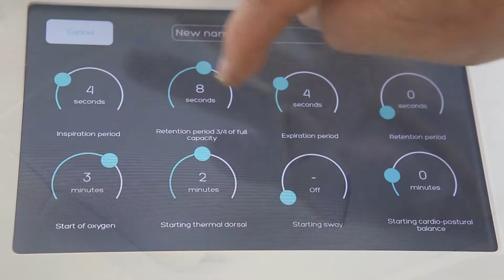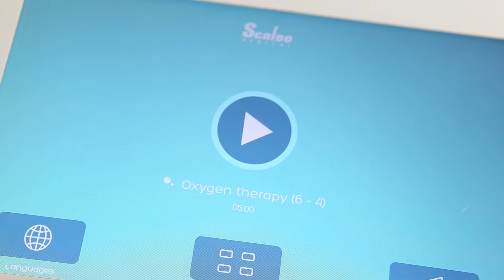RespiCare Health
The RespiCare® Health is a medical device enabling the practice of ventilatory exercises.

Based on the cardiac coherence, the RespiCare® Health increases the heart rate variability, improves the homeostasis and blood oxygenation and the sympathovagal balance.